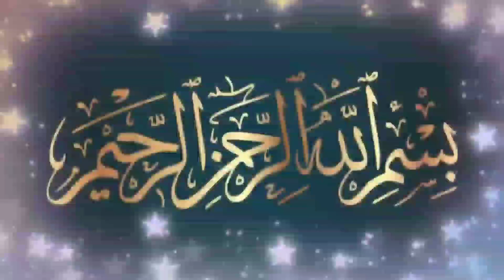പ്രശാന്തമായ ആത്മാവ് | rooh | Sufi Thought Malayalam | Sufi story Malayalam